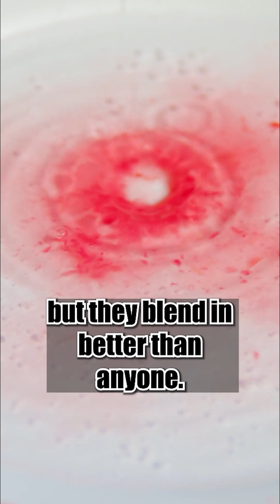How long does it take a ray of light to get out of the sun?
❤❤❤❤❤❤Support me ❤❤❤❤❤❤